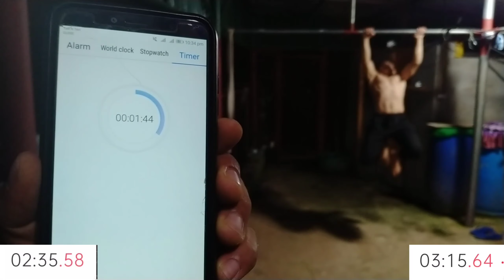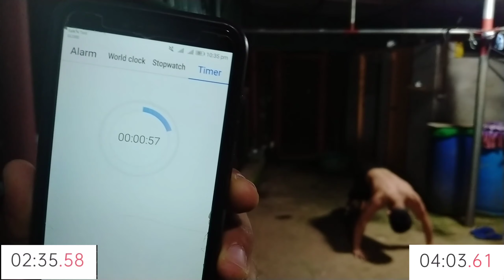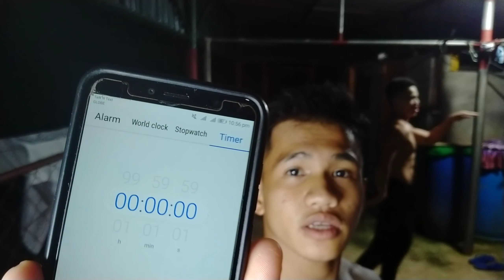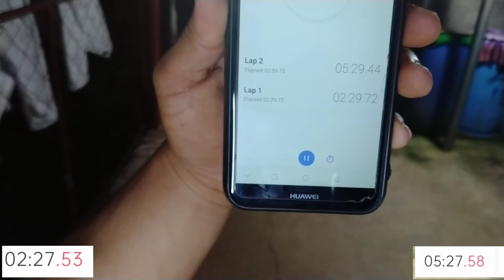We Finished the BARBARIAN SET twice in less than 5 minutes?? | BarBrothers🇵🇭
I challenge you also to try and finish the workout set.

1.Improve your pull ups

2.Stronger arms

3.Vacuum tutorial